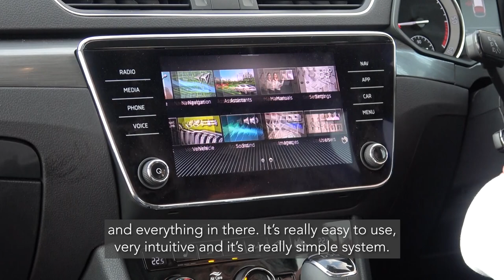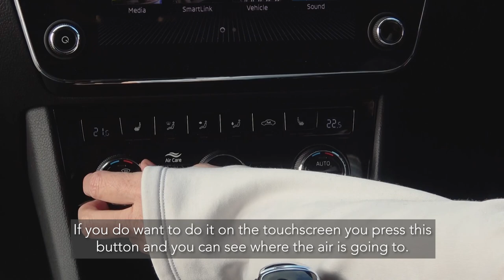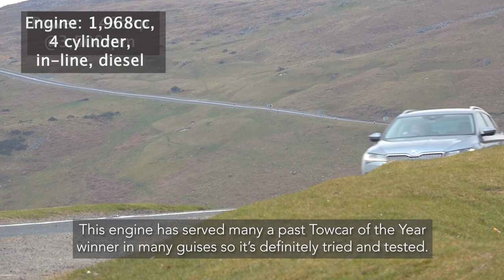Car review: Skoda Superb Estate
Lesley Harris jumps behind the wheel of the reigning overall Towcar of the Year champion the Skoda Superb Estate to see why the judging panel rated it so highly.
Read the full test report with ratings on pages 70-72 in the July 2021 edition of the Caravan and Motorhome Club Magazine. A digital edition of the magazine is available through our Magazine App via Google Play or App Store and also as a desktop page-turner